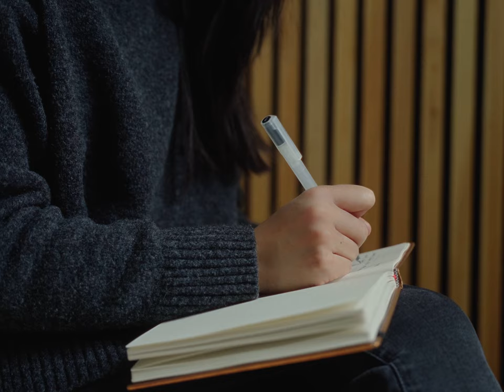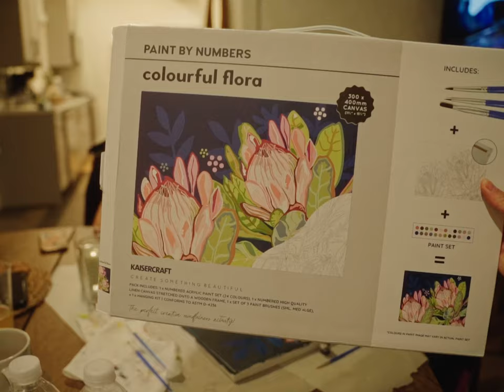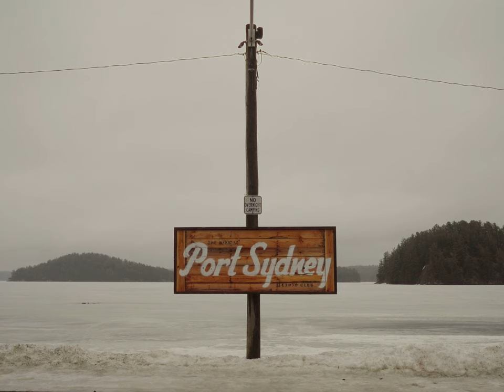Quiet, rainy days up north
A diary of a few days up north, in a small town and a quiet cottage.

Thanks to Inez & Christa for helping me film!

Gear I Use:
Favourite light
Filter (Pro-Mist)

Suite 204
27-1300 King St. E
Oshawa, Ontario L1H 8J4
Canada